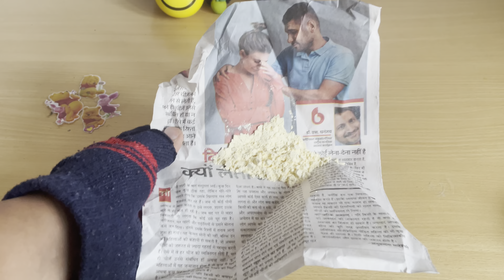How to Remove Holi Colour from Skin face & body At Home Easily Colour होली के रंग चेहरे से कैसे उतरे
Homemade Holi colours remover from skin & face